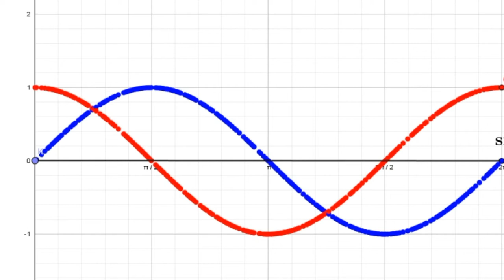Sinus et Cosinus sous geogebra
Représentations graphiques des deux fonctions périodiques (sinus&cosinus) sur un intervalle [0;2pi].
Ce travail est réalisé sous geogebra.